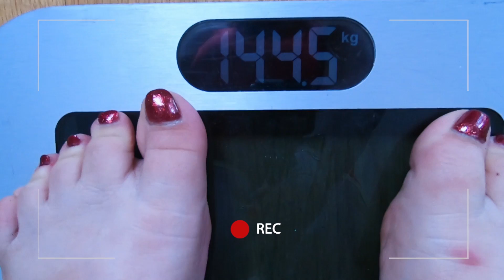Ten koktajl miał sprawić, że schudnie. Jakie były efekty? [Dieta czy cud?]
W tym odcinku programu „Dieta czy cud?" zajmiemy się „wspomagaczami" odchudzania. A jest w czym wybierać – na rynku dostępne są środki hamujące apetyt, spalacze tłuszczu oraz preparaty przyspieszające metabolizm. Są też takie, które robią wszystko naraz i - jak obiecują producenci w reklamach - wystarczy łykać przez dwa tygodnie, żeby zgubić 10 kg. Oczywiście bez diety i ćwiczeń. Sprawdzimy, czy stosowanie „wspomagaczy" ma sens.